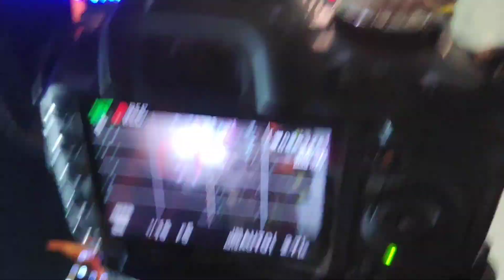🙏🙏narsapura karaga Karnataka🌺🌸🏵️🌻🙏